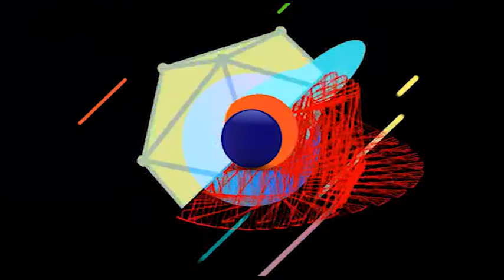Sabado Sagrado 24 Bloque 4